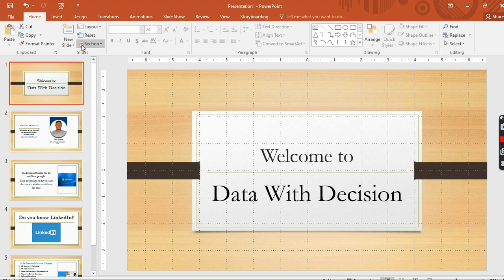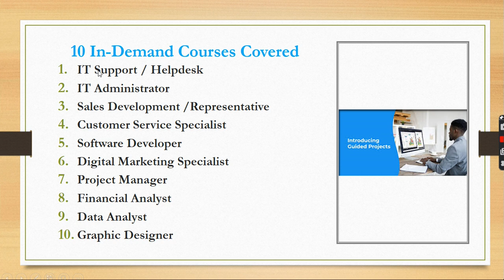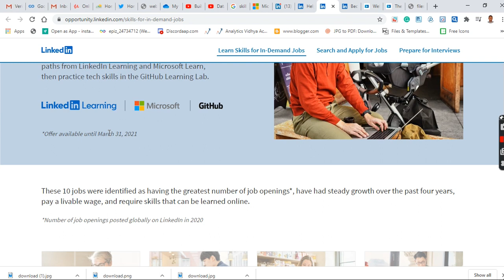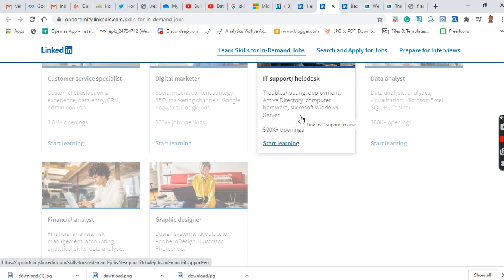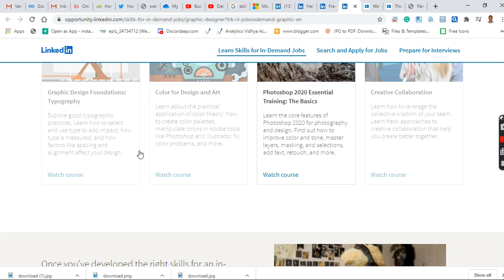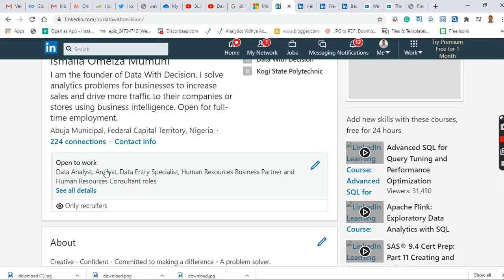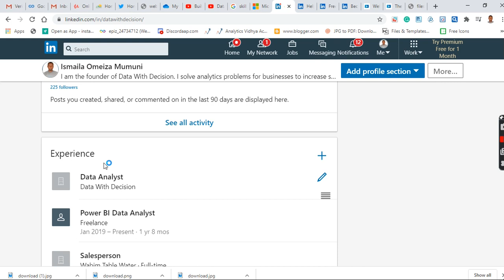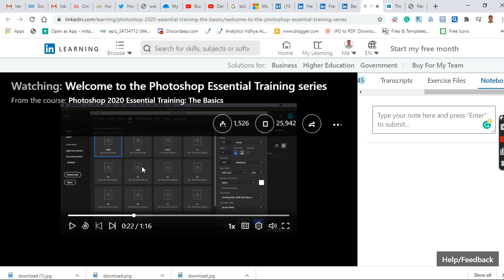How To Sign Up For Microsoft Global Skill Initiative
Microsoft the biggest software and technology company in the world launched a new initiative to help 25 million people worldwide acquire relevant and in-demand digital skills 100% free with certification. This video will show you how to sign up using LinkedIn.

If you do not have a LinkedIn account kindly set up one ASAP, is free. Create your profile on Linkedin and use the link I provided below to sign up for Microsoft Initiative Digital Skill

I am providing you with the link to get you started on this evergreen opportunity

Here are what you can learn from this big opportunity:

1. IT Support / Helpdesk
2. IT Administrator
3. Sales Development Rep
4. Customer Service Specialist
5. Software Developer
6. Digital Marketing Specialist
7. Project Manager
8. Financial Analyst
9. Data Analyst
10. Graphic Designer

About Microsoft Learn

Microsoft Learn is a free, interactive, hands-on training platform that helps people develop in-demand technical skills related to widely used Microsoft products and services including Azure, Microsoft 365, Power Platform, Microsoft Dynamics, and more.

Microsoft Learn combines short step-by-step training, browser-based interactive coding, and scripting environments, and task-based achievements to help learners advance their technical skills and prepare for Microsoft Certifications. With millions of registered learners, Microsoft Learn offers over 225 learning paths, more than 1,000 modules, and is localized in dozens of languages. Microsoft Learn is great for individual users to advance their skills, as well as organizations that want to create curated employee training paths.